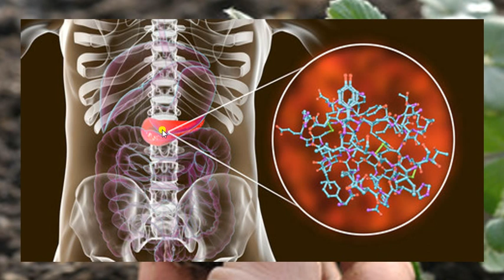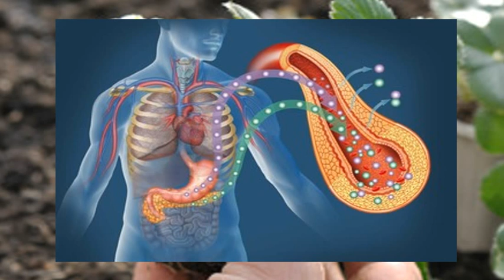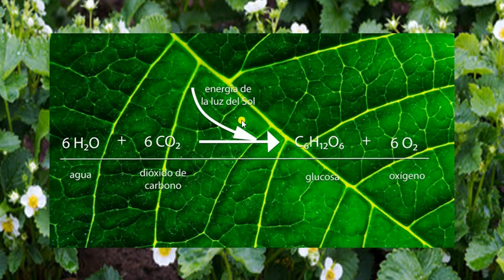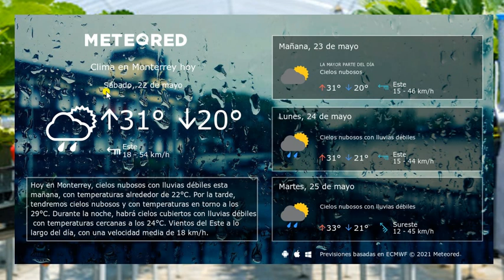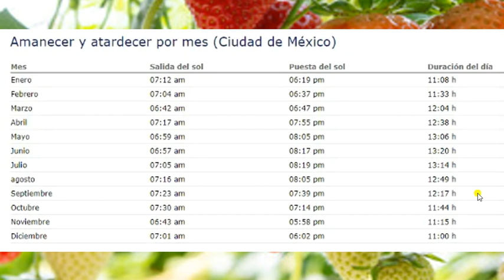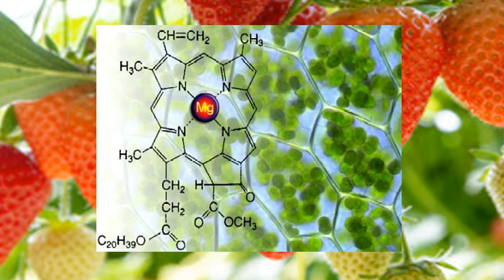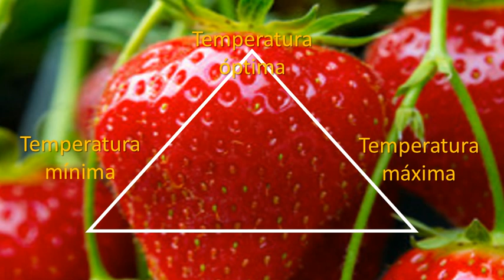Conviertiendo a nuestra fresa en planta madre, y entendiendo el clima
Cómo le afecta el clima a nuestra planta de fresa, y como podemos convertirla en una planta madre para obtener estolones